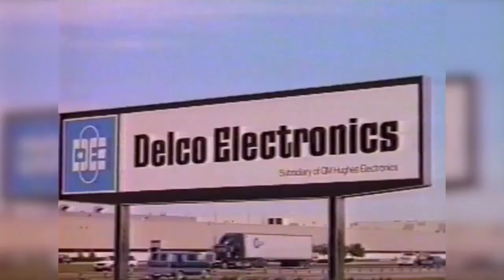Throwback Thursday: The Ryan White Story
30 years ago this week, RTV6 aired The Ryan White Story from ABC. Reporter Linda Lupear looked at how the movie portrayed the bullcrap that Ryan White and his family had to go through because he contracted AIDS.